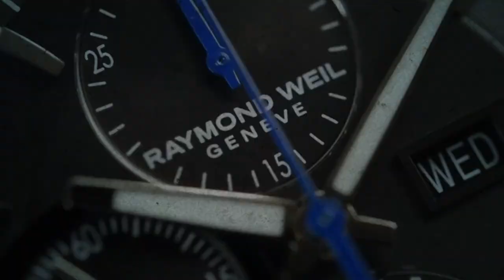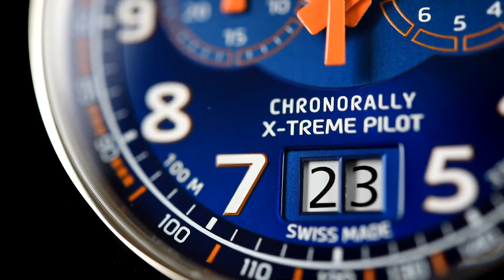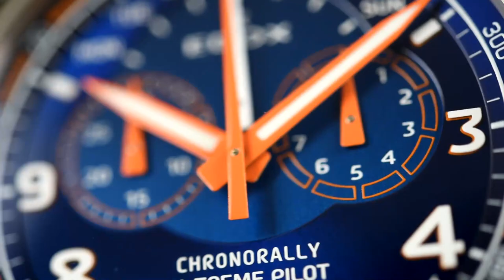Edox Chronorally Chronograph 38001 TINO BUO3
The Edox Chronorally Chronograph 38001 TINO BUO3 is a sporty quartz chronograph with exciting design elements. The movement is the Swiss Made Edox Cal. 38, which is based on the Ronda 8040.N. Of course the watch has sapphire glass, 100 meter water resistance and a high level of finishing.

The watch isn't small by any means with its 48mm diameter, however the watch is comfortable because it's made from lightweight titanium and the fine leather strap.
The watch is a true sight to behold with the big chronograph button, refined quality and stunning dial!